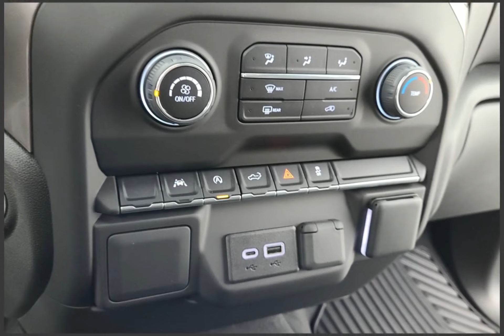2024 Chevrolet Silverado 1500 63183